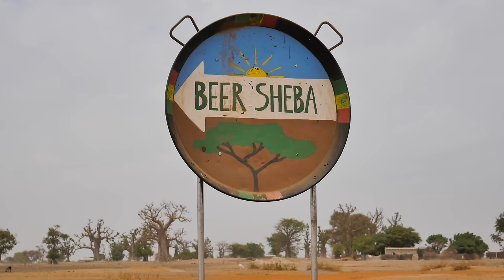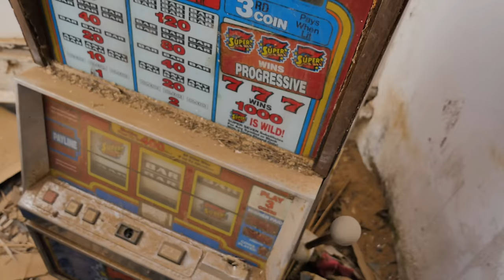À la découverte du Sénégal, du Sahel à la Casamance (documentaire)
Sous un soleil de plomb et au cœur d’une brousse mésestimée, je poursuis ma quête d’abondance au Pays de l’Hospitalité. Malgré le climat difficile du Sahel, l’Or vert nourrit l’Espoir de ceux qui savent en reconnaître la valeur.

Chapitres :
00:00 Chapitre 1 : Au Pays de l'Hospitalité
11:00 Chapitre 2 : Les Merveilles de la Brousse
19:36 Chapitre 3 : Espoir et Désillusion
28:58 Chapitre 4 : Au Pays de l'Abondance

Contenu complémentaire :
- “Plantes médicinales du Sahel”, Daniel Fortin, Modou Lô, Guy Maynart, 2000, 280 p.
- “La Révolution d’un brin de paille, Une introduction à l’agriculture sauvage”, Masanobu Fukuoka, 2015, 202 p.
- “La civilisation Sereer, Cosaan, les origines”, Henry Gravrand, 1983, 361 p.
- “Agriculture et sécurité alimentaire au Sénégal”, Boubacar Ba, 2008, 350 p.
- “Ebène, Aventures africaines”, Ryszard Kapuściński, 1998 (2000 en français), 373 p.
- “L'homme qui arrêta le désert”, Documentaire de Mark Dodd sur Yacouba Sawadogo, 2011, 50 min.
- “Le stockage des produits agricoles”, Agrodok n° 31, Agromisa et CTA, 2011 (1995), 83 p.
- “La protection des céréales et des légumineuses stockées”, Agrodok n° 18, Agromisa et CTA, 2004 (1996), 74 p.

Remerciements :
Projet agricole Eden Vert, Centre d’agro-écologie Beer Shéba, orphelinat de Bourofaye, ferme de Djibélor, et toutes les personnes que j'ai rencontrées et qui ont participé à cette aventure.

Plantes découvertes dans cet épisode :
Moringa (06'33)
Mellifera (08'59)
Papaye (09'28)
Poire du Cayor (11'19)
Sapotille (12'20)
Jujube (14'34)
Yom (14'37)
Figue de Barbarie (14'40)
Corossol (15'11)
Mangue (15'47)
Stapelia Gigantea (16'52)
Fruit de la Passion (18'08)
Laurier Jaune (18'11)
Nom inconnu (18'22)
Baobab Chacal (18'30)
Orgueil de Chine (19'00)
Marula (19'59)
Citron (23'34)
Pomme-Cajou [Anacardier] (23'36)
Millet (25'14)
Sorgho (25'19)
Fonio (25'19)
Riz (25'20)
Arachide [Cacahuète] (25'47)
Neem (26'57)
Pomme Cannelle (28'48)
Rônier [Borasse] (29'54)
Calebasse (31'35)
Banane (32'02)
Ditakh (32'16)
Tamarin Noir (32'31)
Noix de Kola (32'46)
Noix de Coco (33'47)
Ananas (34'21)
Ananas Rose (34'24)
Frangipanier (34'54)